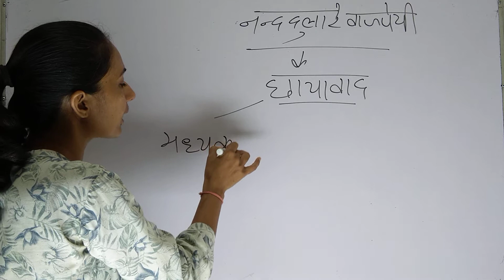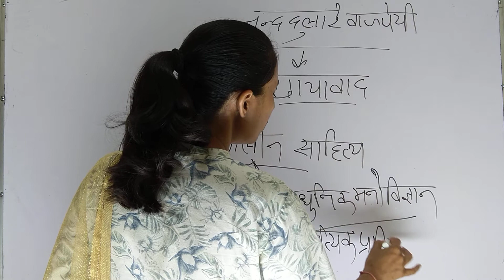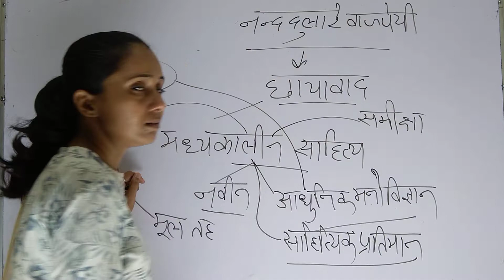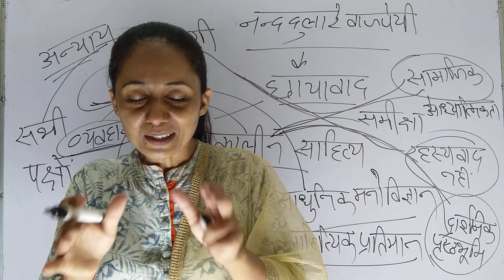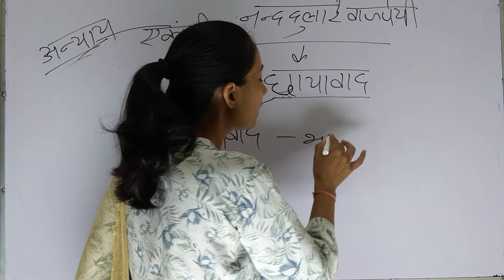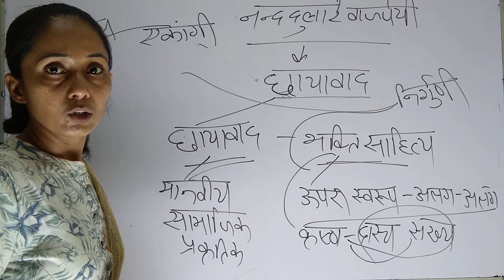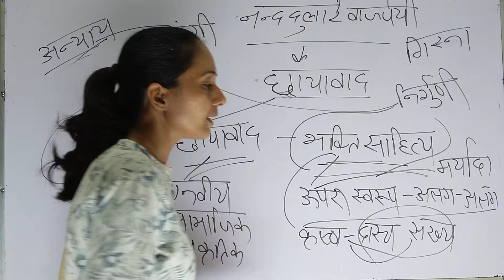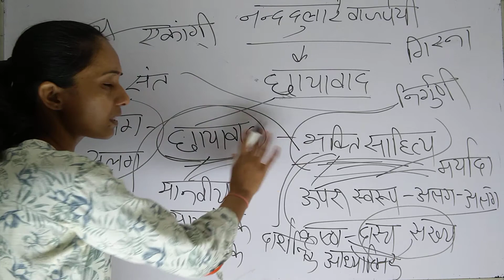Class- 6 I B.A. PART- III नन्द दुलारे वाजपेयी - निबंध- छायावाद (Chhayawad) I By-संतोष मैम